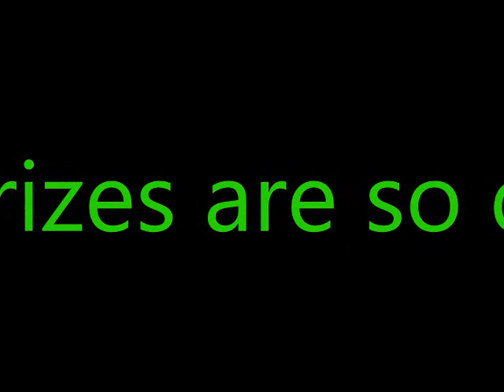JAGUAR ( #1) PAINTING BY ARTIST YURI GUYDAY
Jaguar Art for SALE made by Artist YURI GUYDAY